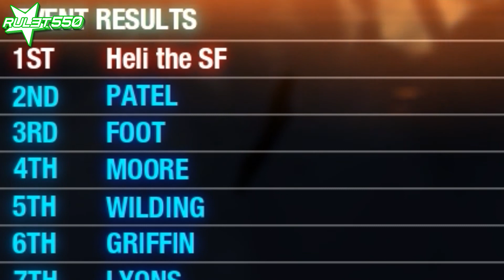dodging danmaku rockets but with car